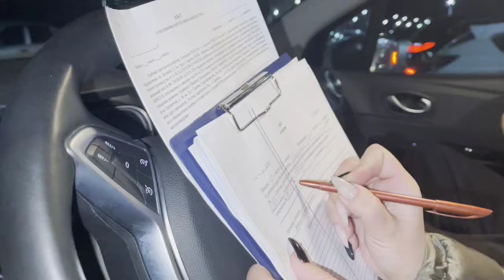За миллионные долги у саратовца арестовали "Toyota Rav 4"